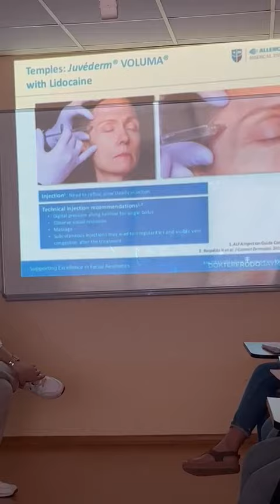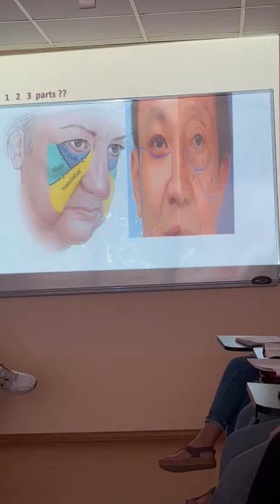محاضرة 9 / نظري / بوتوكس